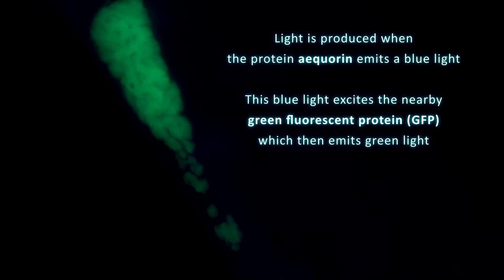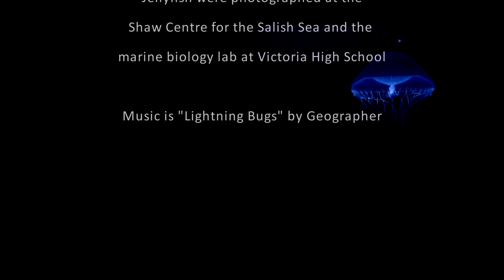Green Fluorescent Protein (GFP) in Aequorea victoria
Aequorea victoria is a jellyfish that produces the green fluorescent protein (GFP).  This species is rarely bioluminescent in nature but by placing it under a black (UV) light  the GFP can be observed.  The images in this video were largely taken using compound and dissecting microscopes.  Osama Shimomura first discovered GFP and in 2008 he and his colleagues Roger Tsien and Martin Chalfie were awarded the 2008 Nobel Prize in Chemistry for both the discovery and development of the green fluorescent protein.  It is important to note that many online sources continue to show unrelated species reflecting green light and inaccurately state it is this species bioluminescing.

The species was first described by Murbach and Shearer in the Annals and Magazine of Natural History in 1902 (Mesonema victoria).
They indicate that they were "collected in considerable numbers at the entrance of Victoria Harbour and in Puget Sound".  The specimens used in this video were also collected off of Victoria, British Columbia.